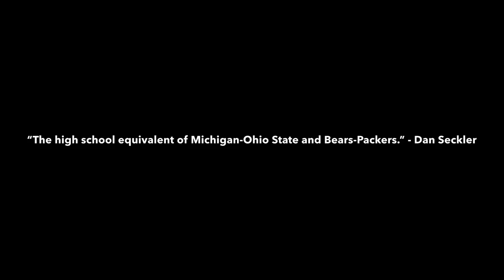Metamora-Washington Hype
My hype video for the 2018 matchup between rivals Metamora and Washington.